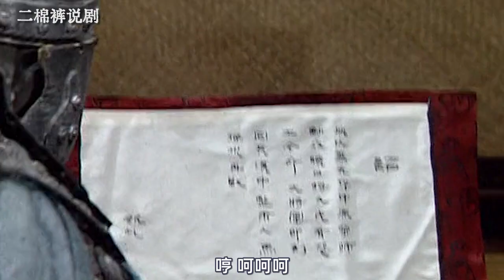三国演义85：“司马昭之心路人皆知”他让曹髦成为唯一一个，死在大街上的皇帝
《三国演义》叙述了从东汉末年到西晋初年之间近百年的历史风云